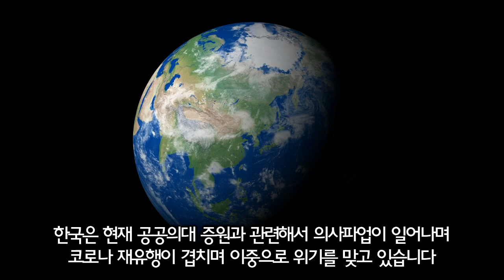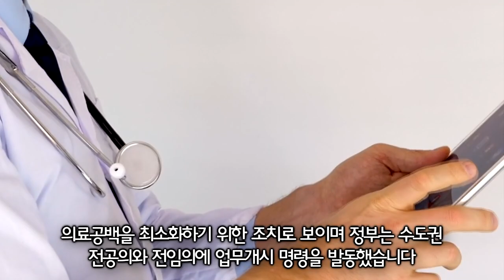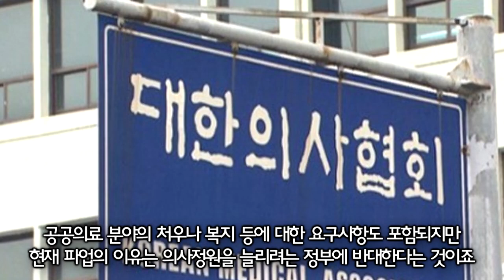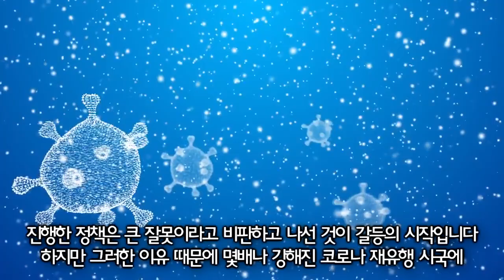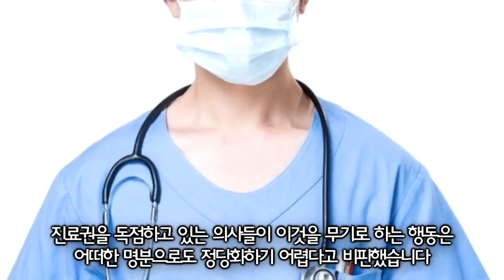해외 의료계 파업 국민들의 공감속 결실, 그러나 한국 의료계 정부와 갈등만 빚는 이유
2020년 한해 더욱 건강하시고 행복하시길 기원합니다!